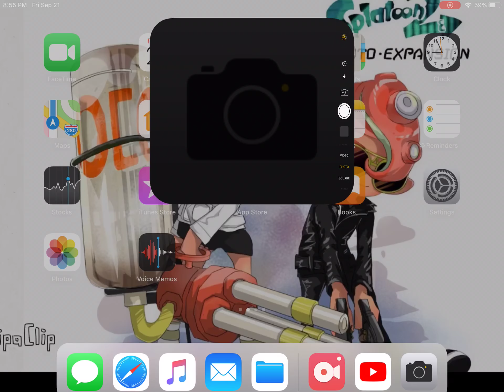Face reveal (suggested video by Octo Bridgett cat)